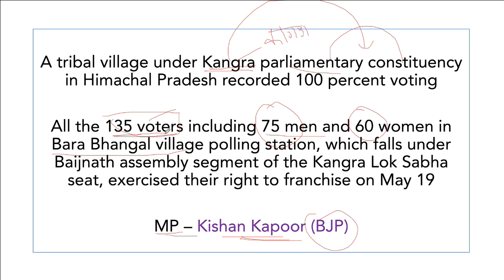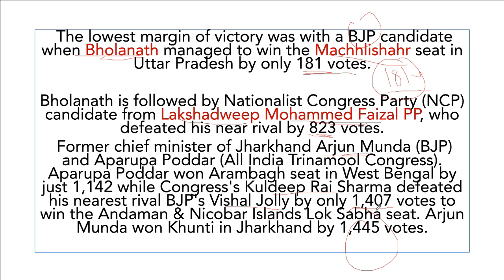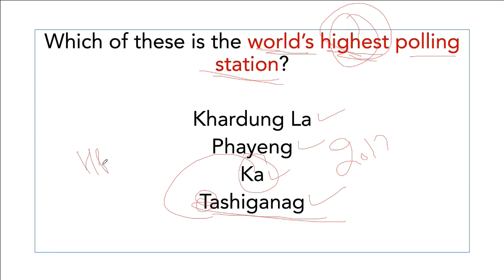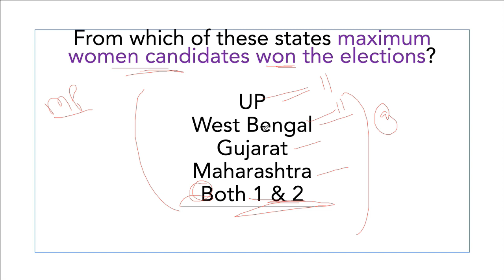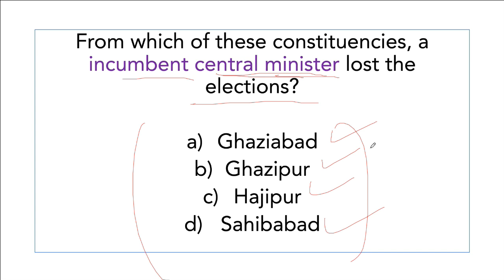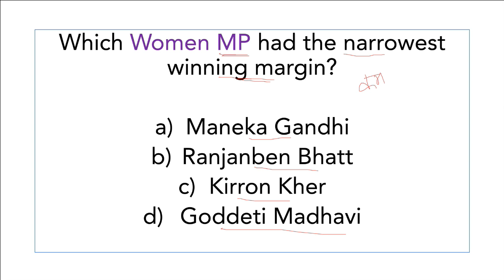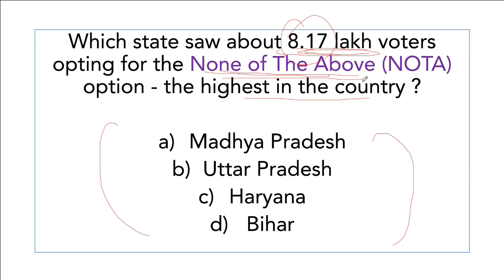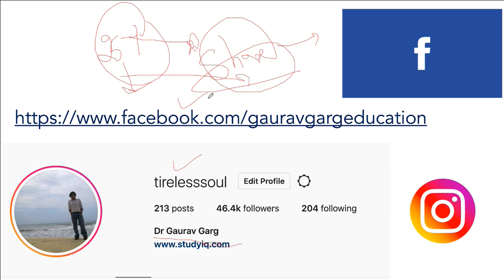Lok Sabha Elections 2019 Quiz by Dr Gaurav Garg - Can you Score Just 25%